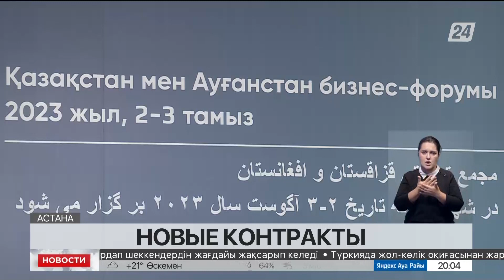Казахстан и Афганистан подписали контракты на $190 млн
Новые контракты почти на 200 млн долларов подписали участники казахстанско-афганского делового форума, сообщает «Хабар 24».